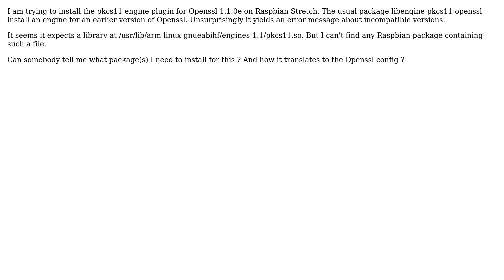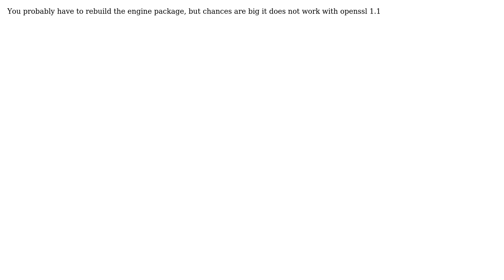How to install openssl 1.1.0 pkcs11 engine?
With thanks & praise to God, and with thanks to the many people who have made this project possible! | Content (except music & images) licensed under cc by-sa 3.0 | Music | Images & others | With thanks to user Jan Goyvaerts user arved and the Stack Exchange Network Trademarks are property of their respective owners. You are responsible for your own actions.